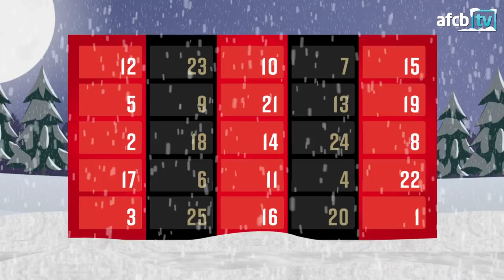SHOWBOAT AFCB STYLE! ✨ | DAY 8 | Cherries Christmas Calendar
Flicks, tricks and more on Day 8 of the Cherries Christmas Calendar!